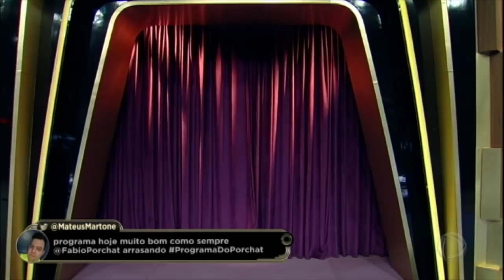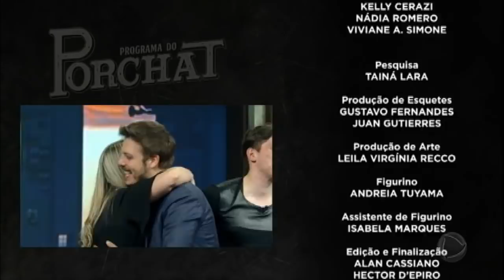Programa do Porchat (completo) | Jakson Follmann (25/10/2017)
Assista à integra da entrevista com o ex-goleiro da Chapecoense, Jakson Follmann.